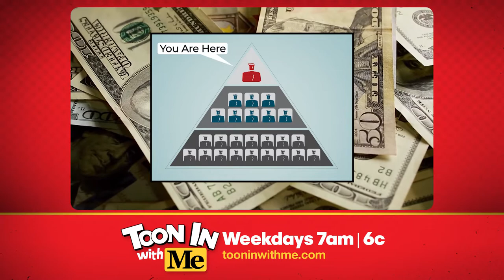Mr. Quizzer's 'Get Rich Quick' scheme seems a little sketchy...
Watch Toon In With Me weekday mornings at 7AM | 6C

Featured episodes:
-Toon In With Me, “Mr. Quizzer Gets Rich”